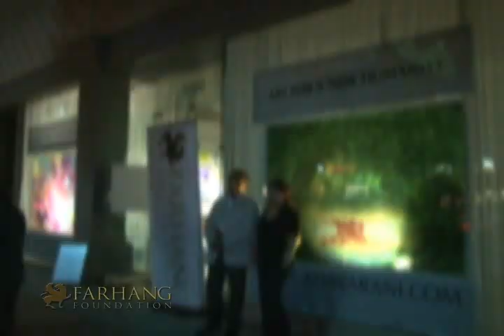FARHANG - KAMRAN KHAVARANI ARTS - PART 01